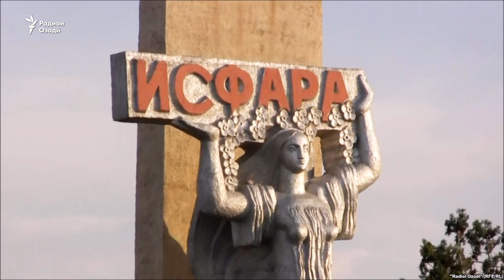Мусодираи 31 ҳазор нӯшокии "ХL"-и қочоқӣ дар Исфара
Хадамоти гумруки Тоҷикистон нисбат ба як сокини 23-солаи ноҳияи Исфараи вилояти Суғд бо иттиҳоми воридоти ғайриқонунии нӯшокии тавонбахши "ХL"-и истеҳсоли Лаҳистон (Полша) парвандаи ҷиноӣ боз кардааст.